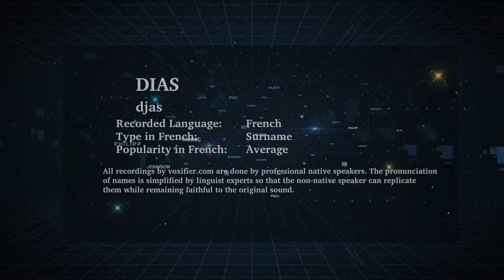How to Pronunce Dias in French - Voxifier.com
This is the French pronunciation, popularity, and phonetics recording of the surname Dias. The same name may exist in other languages with different pronunciations.